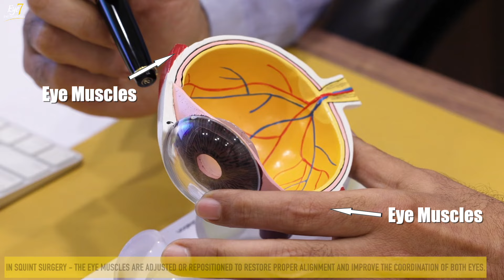SQUINT / STRABISMUS TREATMENT | आँखों के भैंगापन / तिरछेपन का इलाज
In this video, Dr. Gaurav Kakkar, Pediatric Ophthalmologist and Squint Specialist at Eye7 Hospitals, Lajpat Nagar, takes you through the world of Strabismus, commonly known as Squint.
Dr. Kakkar explains the different types of Squint and sheds light on the potential treatments available. He also performs a near LIVE squint surgery, allowing viewers to comprehend the procedure better.

Our patient, Mr. Rajesh Kumar, a 25-year-old shopkeeper from Motihar, Bihar, has been struggling with a squint in his left eye caused by weakened eye muscles.
Dr. Gaurav Kakkar skillfully performs the surgery, resulting in a remarkable transformation.
You can witness Rajesh's eyes become perfectly aligned, eradicating the squint that has been a part of his life for so long. The happiness radiating from Rajesh's face speaks volumes about the surgery's success.

Additionally, Dr. Kakkar provides essential post-operative precautions to ensure a smooth recovery.

👨‍⚕️ABOUT THE SQUINT SURGEON - DR. GAURAV KAKKAR
Pediatric Ophthalmologist & Squint Specialist at Eye7 Hospital, Lajpat Nagar